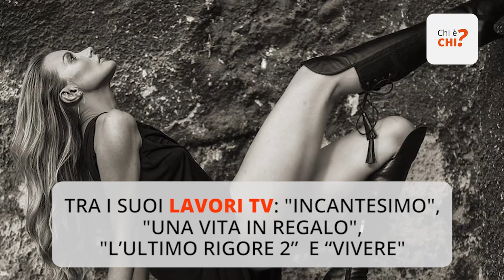Perché è famosa Licia Nunez?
Pugliese, bellissima e perfida per copione. Ecco chi è l’attrice Licia Nunez.

Lucia Del Curatolo, vero nome di Licia Nunez, nasce a Barletta il 1 marzo 1980.
All’età di 17 anni comincia a lavorare come fotomodella, diventando in poco tempo volto di diversi spot pubblicitari.
Nel 2003 debutta al cinema, accanto ad Elena Sofia Ricci e a Ricky Tognazzi, con il film “Alla fine della notte”.
Seguono “Balletto di guerra” e, nel 2007, “E guardo il mondo da un oblò”, diretto da Stefano Calvagna.
Tra i suoi lavori televisivi, “Incantesimo”, “Una vita in regalo” con Luca Barbareschi, “L’ultimo rigore 2”  e “Vivere”, soap di Canale 5 di cui è protagonista, interpretando per due stagioni la perfida Barbara Ponti.
Appassionata di calcio, tifosissima nell’Inter, nel 2006 conduce insieme a Marco Mazzocchi il programma sportivo “Notti mondiali” su Rai1; e ancora  “Vivere da campione” con Corrado Tedeschi ed “Eurogol”, su Rai2.
Nel 2009 partecipa alla quinta edizione del talent show condotto da Milly Carlucci “Ballando con le stelle” e, nel 2011, ritorna al cinema, come protagonista del film “Goodbye Mama”.
Ma il ruolo che più di tutti la consacra è, sul piccolo schermo, quello di Elena Monforte, nella fiction Mediaset “Le tre rose di Eva”, con Anna Safroncik e Roberto Farnesi.
In passato, il suo nome fa discutere per l’amicizia e frequentazione con Silvio Berlusconi. Ma la Nunez, per mettere a tacere rumor e chiacchiericcio gossipparo, spiazza tutti dichiarando: sono fidanzata con Imma Battaglia. La relazione con l’attivista gay, oggi moglie dell’attrice Eva Grimaldi, dura sette anni.
Il ritorno tv è targato gennaio 2020, quando Licia  entra nella casa più spiata d’Italia, come inquilina della quarta edizione del “Grande fratello Vip”, la prima con al timone Alfonso Signorini e con opinionisti il cantante Pupo e la moglie del calciatore Mauro Icardi Wanda Nara.